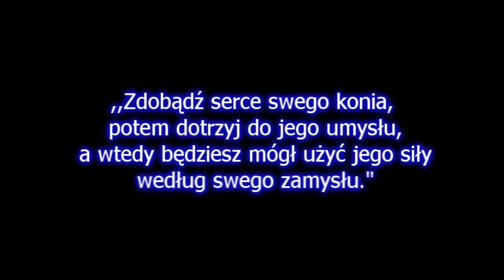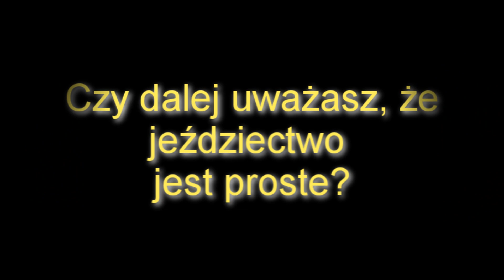Czym jest dla Ciebie jezdziectwo ? [HD]